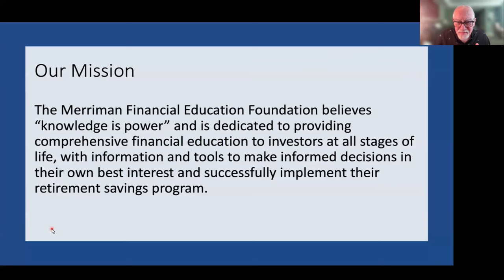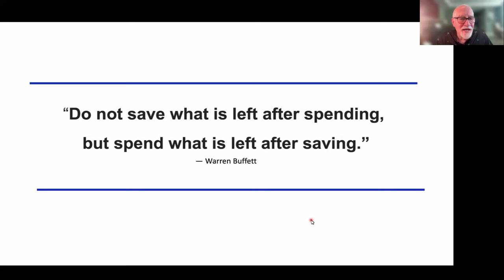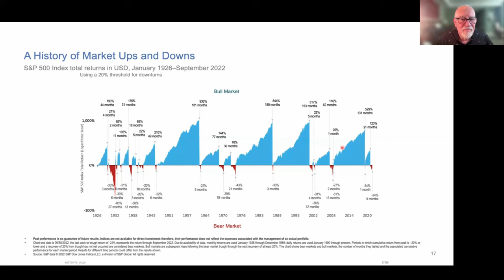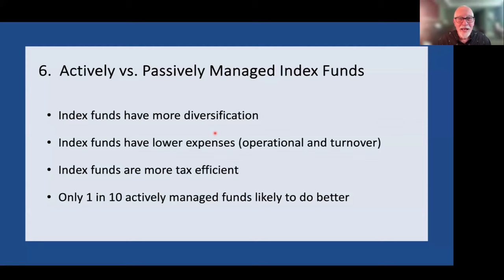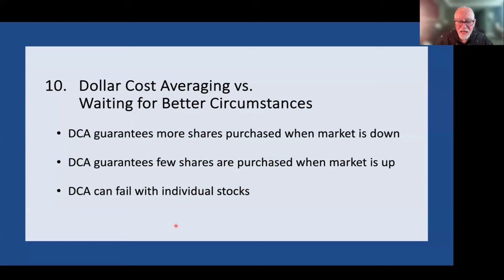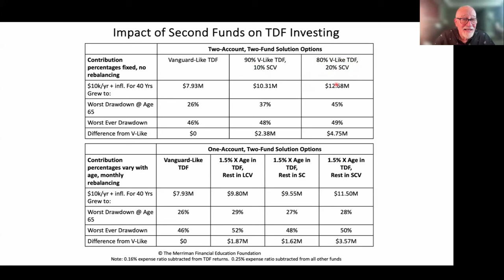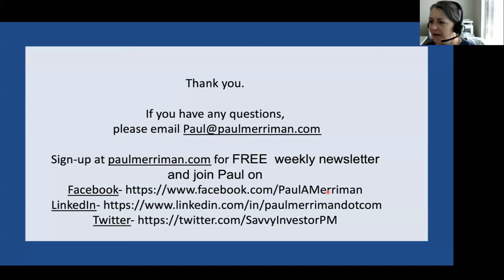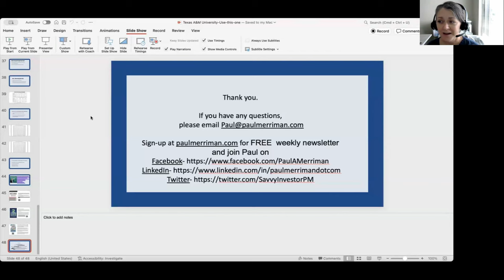Paul Speaks to Texas A&M Nursing Graduating Students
Paul spoke to the graduating nurses from the College of Nursing at Texas A&M. This presentation was part of a Life Transitions Series.  He discusses how he might be able to do a similar presentation for other groups of graduating college students, as well as   groups of investors who are trying to get the most from their  company 401k.